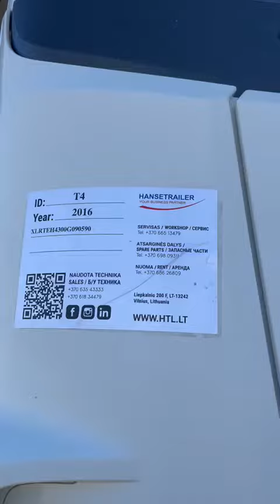DAF T4 Hanse Trailer